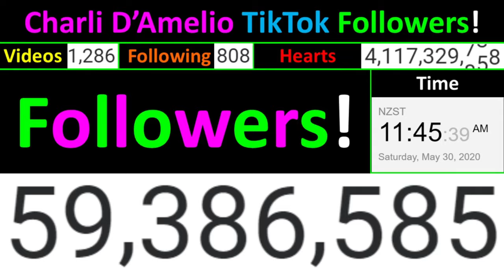Charli D'Amelio TikTok Follower & Hearts Count! 30 May 2020 12 hour Timelapse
Thanks to Lighthouse Gamerz for the idea to do this! :)